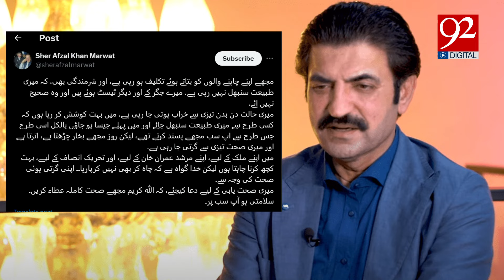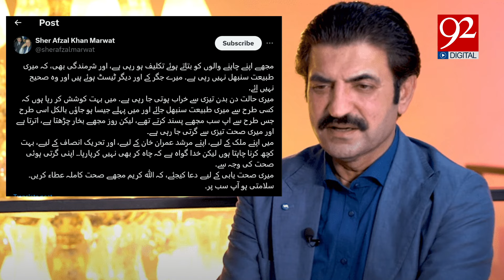Where is Sher Afzal Marwat Missing? | Shocking Revelations | PTI Protest | 92NewsHD